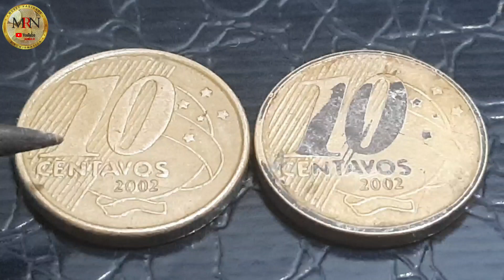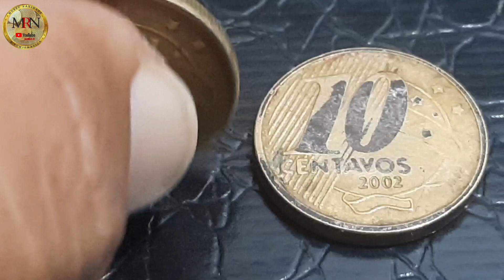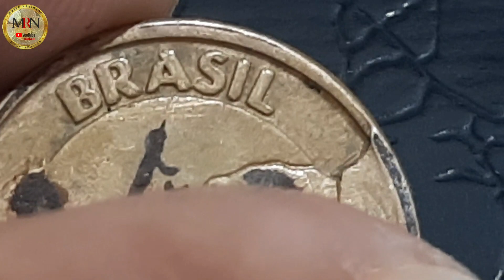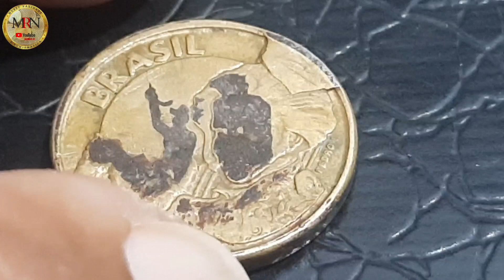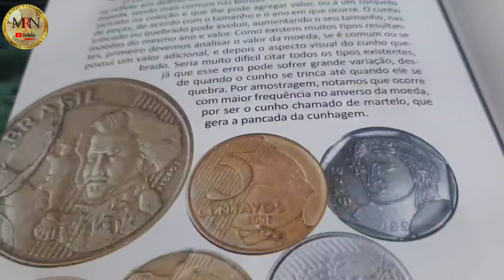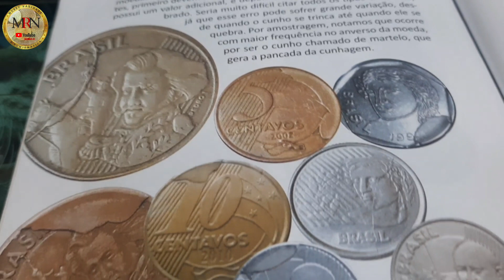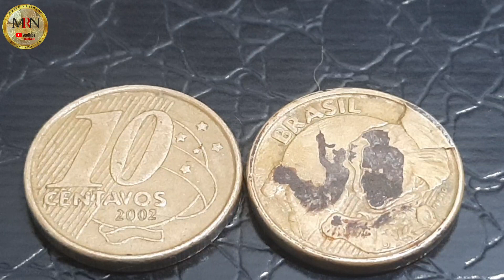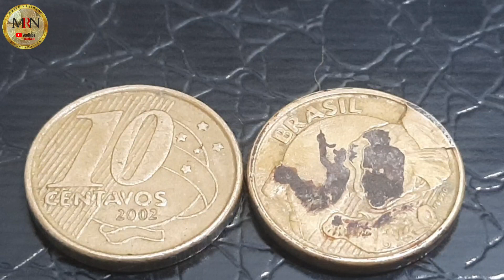MOEDA VALIOSA DE 10 CENTAVOS ANO 2002 COM 2 ERROS EM UMA